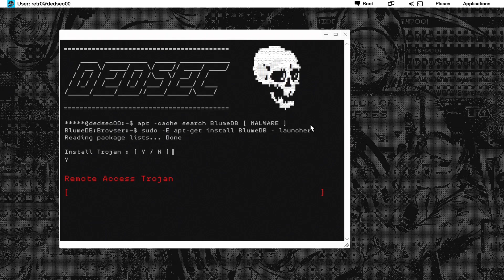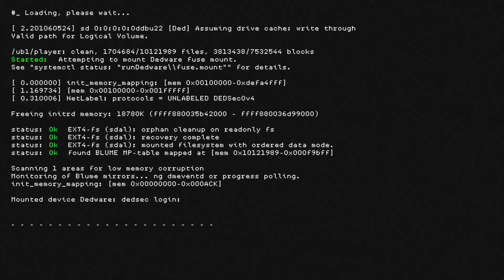Watch Dogs 2 PS4 Pro - #40 - Ende